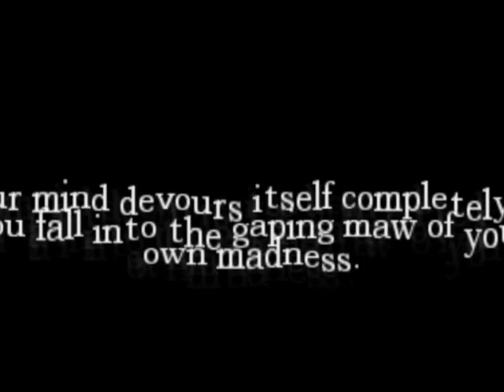Amenisa Deterioration Part 6